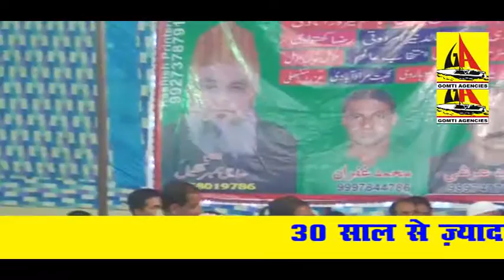Suleman Faraz Hasanpuri, Sambhal Mushaira,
Sambhal Mushaira 2016
CD'S & DVD'S
AVAILABLE AT
GOMTI AGENCIES, OPP STATE BANK, AMINABAD LUCKNOW